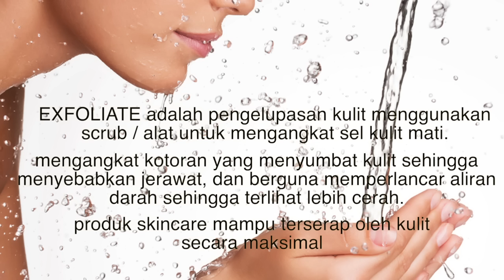EXFOLIATE FOR BETTER SKIN (with jojo konjac sponge) || TRIXIE WILONA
any question about jojo konjac sponge please follow @jojo.rich.baby at instagram, thank you :*

jojo rich baby
line : @jojo.rich.baby

line me : @vmb4652c "don't forget @"
snap chat / ask.fm : TRIXIE WILONA